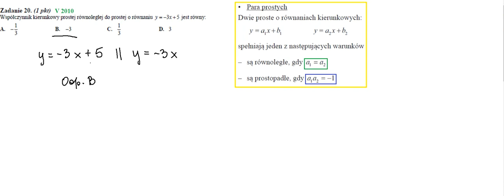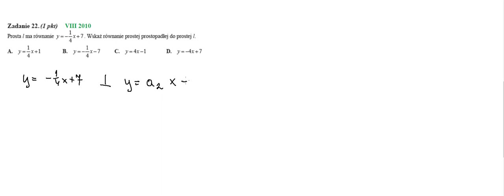Proste prostopadłe i równoległe cz II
Proste prostopadłe i równoległe cz II-zadania maturalne